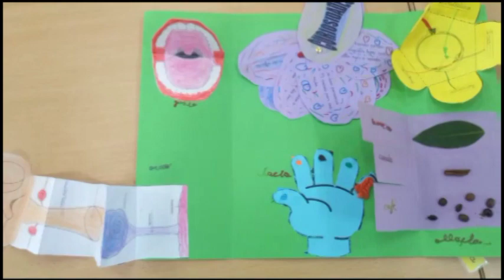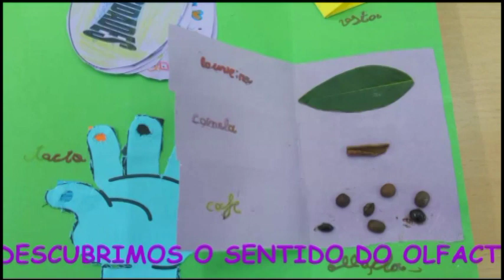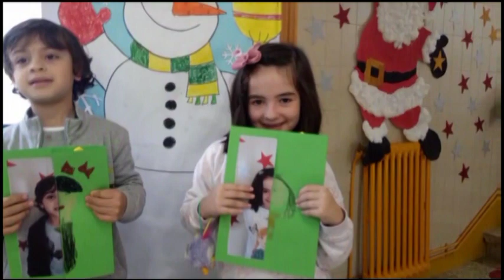Os sentidos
Lapbooks elaborados polo alumnado de 1º de Primaria do CEIP Amor Ruibal como producto do seu proxecto "Os sentidos"